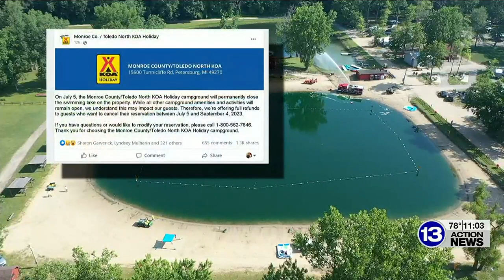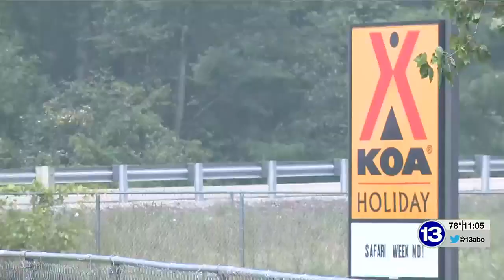Mother of boy who died in 1981 reacts to closing of KOA pond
The mother of a boy who died at the KOA pond in 1981 responded to the news that it was closing.